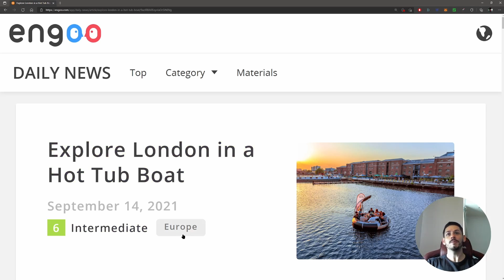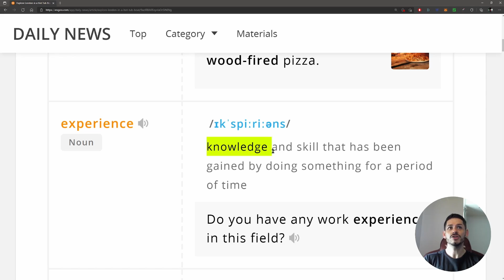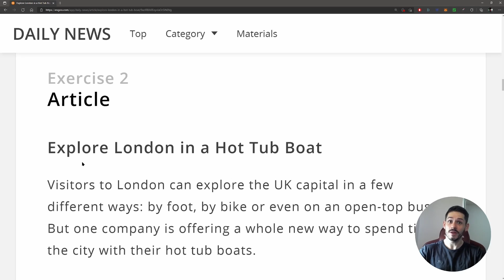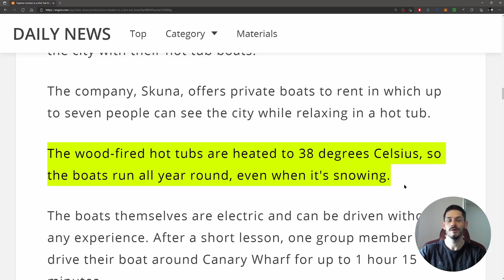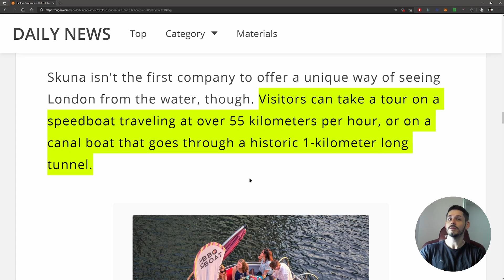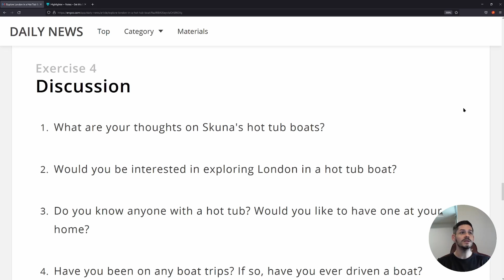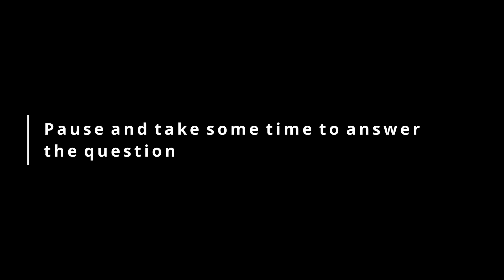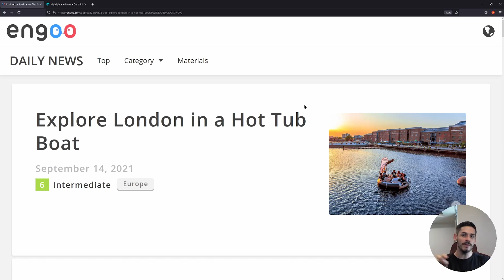London Based Company Created a Hot Tub Boat! - Intermediate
Welcome to English Daily New Report,

In every video I will be reading news articles related to current events around the world. The articles I have chosen are intended to help students who are learning English as a second language and are at an intermediate level or higher. We will also cover the vocabulary provided in this article as well as any exercises.